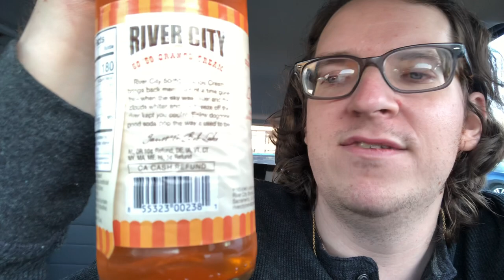River City orange cream soda review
This is my review of the River city orange cream soda from Sacramento California